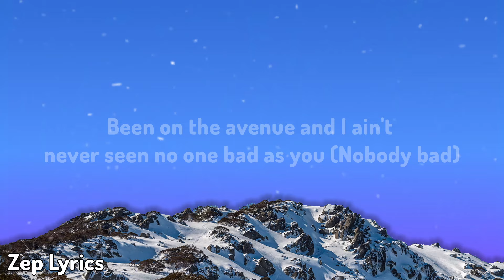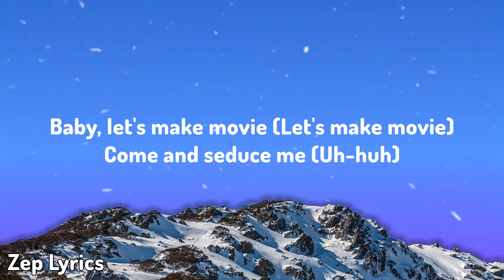Jordan Adetunji - KEHLANI (Lyrics)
Jordan Adetunji - KEHLANI
Jordan Adetunji

Get:

Lyrics:
[Intro]
​wock

[Chorus]
I like the way your body is (I do)
Is that too obvious?
Okay, I like your confidence (I do)
Oh, that's what good karma is, okay
Li' like Kehlani is, bad just like Kehlani is, okay
Here where the party is, right here where the party is
You boutta—, you boutta start a whole fire, uh (Fire)
Now, I'm on fire, uh
I need some water, need Tyla, uh
I need Romani, Rebecca, Serena, Selena, let's start a whole choir, uh
I like the way that you get your bag, you don't no one help you inspire, huh

[Verse 1]
But I'ma add to you, I'ma give you some bands, I'ma add to you (To you)
Been on the avеnue and I ain't never seen no onе bad as you (Nobody bad)
Baby, I'm savage too, they can't disrespect you, I'll gladly shoot (Uh-huh)
I don't play about mine, I don't care
I'm addicted to you and it's clear

[Chorus]
I need Romani, Rebecca, Serena, Selena, let's start whole choir, uh

[Verse 2]
Baby, let's make movie (Let's make movie)
Come and seduce me (Uh-huh)
Know that I'm choosy (Uh)
I need to you to back it up
Make it clap, that ain't fast enough
You know I'm man enough
And I don't play about it, you know that I'm bout it